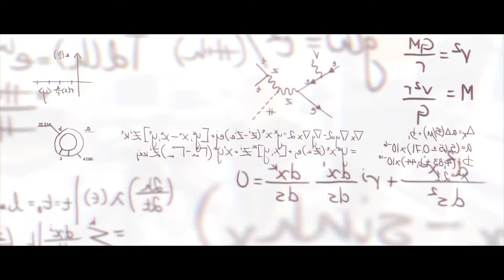New hero coming soon ! Sigma origin story! Overwatch !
Sigma origin